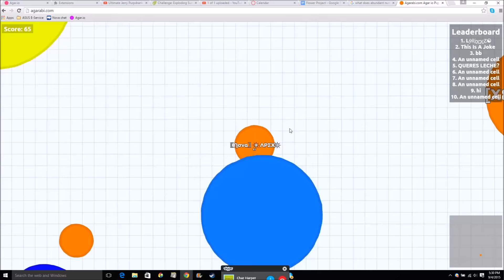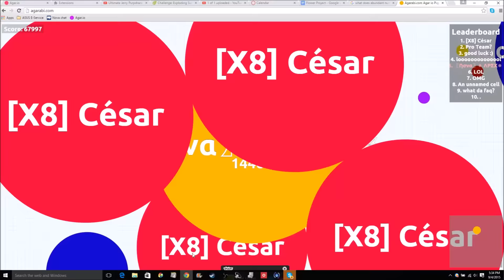67,000 K Solo! Agarabi com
Please do not get mad, I want anyone raging because this isn't real agar!!!
If you haven't seen Agar Youtube check him out! He created the awesome website that is:
Please do check it out it is really amazing